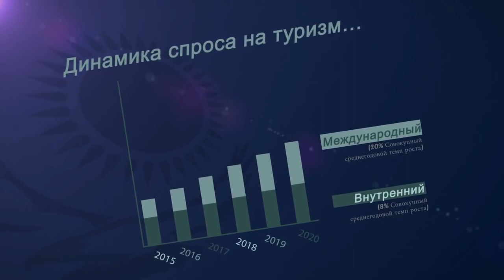Кендерли Сити - 8 МИЛЛИАРДОВ тенге!?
Очередной проект правительства - Кендерли Сити!!!

Глава государства поручил акиму Мангистауской области Алику Айдарбаеву развивать курорт Кендерли в Мангистауской области, передает ИА Новости-Казахстан.

"Нам надо что-то делать: или возле Актау-Кендерли развивать (туристическую зону) для казахстанцев, для детей - очень выгодное дело. Или надо развивать вокруг Балхаша, или параллельно",- сказал Назарбаев, поручив акиму внести свои предложения.

Айдарбаев, в свою очередь, заявил о подводе инфраструктуры к курортной зоне, в частности -установлении опреснительной установки.

"Чтобы превратить Кендерли в пока что региональный, на уровне Казахстана, курорт - мы можем это организовать, нам это по силам",- сказал аким, отвечая на вопрос президента, когда Кендерли станет международным курортом.

В 2012 году на создание в Мангистауской области международного курорта «Зона отдыха «Кендерли» было выделено около 8 миллиардов тенге. Бывший в то время акимом области Бауржан Мухамеджанов говорил об инвесторах, готовых вложиться в проект, если 1750 гектаров земли для курорта будут в их собственности.

«Казалось бы, приемлемый вариант сотрудничества. Однако и тут опять всплывает проблема — земля уже давно распродана, у нее уже есть хозяева. Это что ж получается — за счет средств государства мы ведем там прокладку различных инженерных коммуникаций, а тут давно скуплены земли?!», - возмутился тогда Мухамеджанов и поставил задачу прокуратуре вернуть землю в госсобственность.